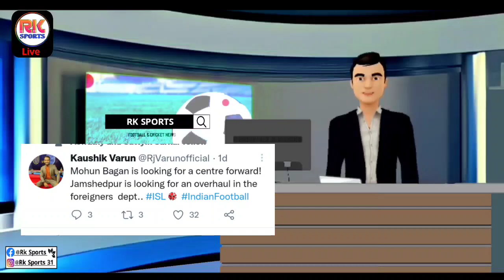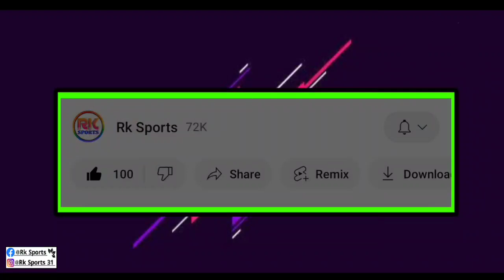Pogba কে নিয়ে বড় সিদ্ধান্ত নিচ্ছে Atkmb 😳 এবার সঠিক পজিশনের প্লেয়ার নিয়ে আসছে Atkmb দল 💯